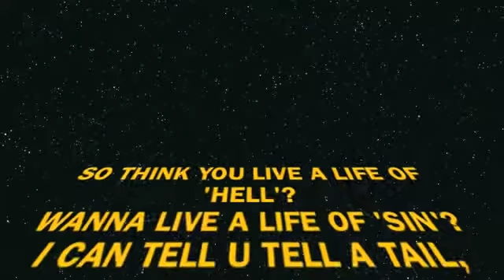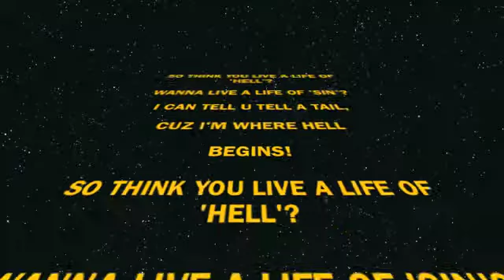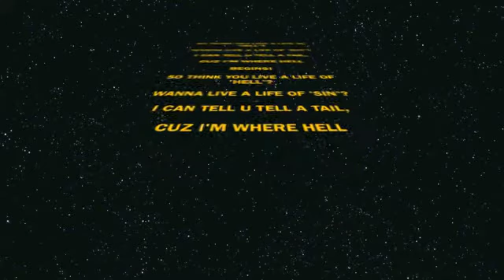STEP UP! - 666DLA999 - 2011 the EVIL/ANGEL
promo song